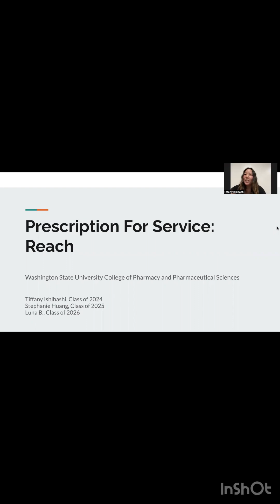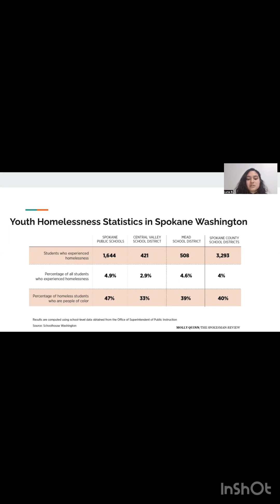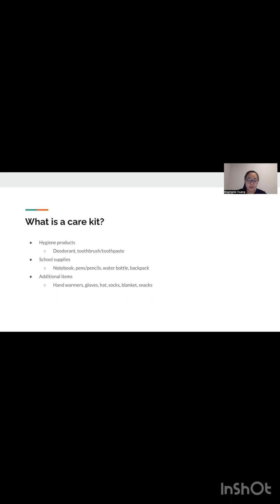Prescription for Service: Reach